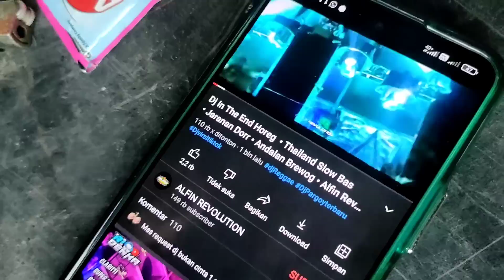Hayo.!! Memed Dapat Salam Dari Siapanya.., Request DJ Joget Mentul2 Auto Tebang Pohon Brewog 12 Sub